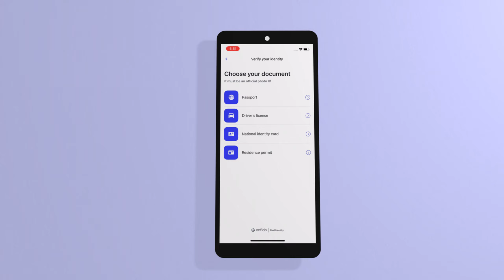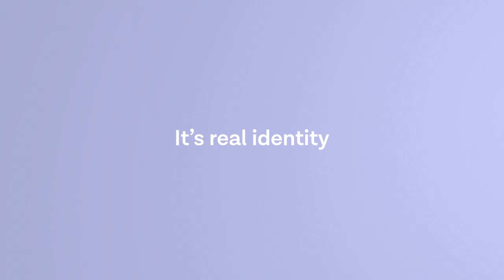NFC verification demo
NFC enables our one tap capture experience for smoother customer onboarding, and increased security for your business.

First the customer takes a photo of their government ID. If the ID has a biometric chip and the phone supports NFC, we prompt them to tap the ID against the phone.

Onfido reads the chip and verifies it using passive and active authentication if supported. It's instant for the customer and we return results to you within 15 seconds.

If the chip can't be read or the customer's phone doesn't support NFC, we seamlessly transition to our market-leading visual ID check.

In both cases they're asked to take a selfie.

We send you the results in moments through our dashboard and API so you can make a quick decision.